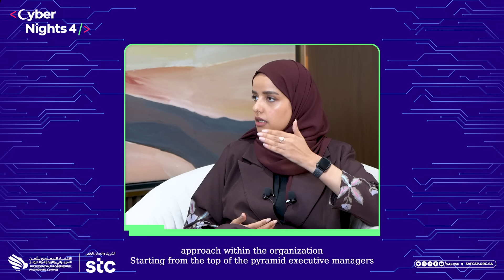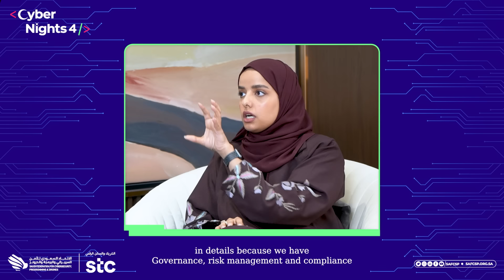"الحوكمة وإدارة المخاطر هي أحد الركائز الأساسية لبناء عمل ممنهج و مؤسسي داخل المنظمات"